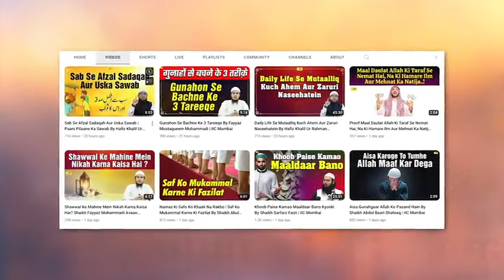Maah e Muharram Ke Fazayil By Shaikh Abul Bayan Salafi | Khutba e Juma | IIC Mumbai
Bank Account Details:
ILM FOUNDATION
ICICI Bank
Savings account
IFSC CODE-ICIC0001028